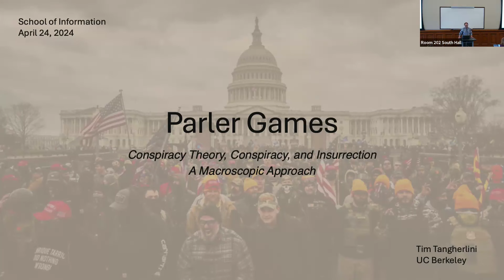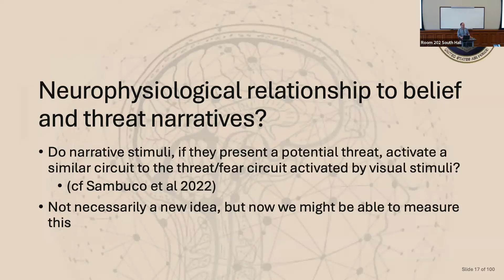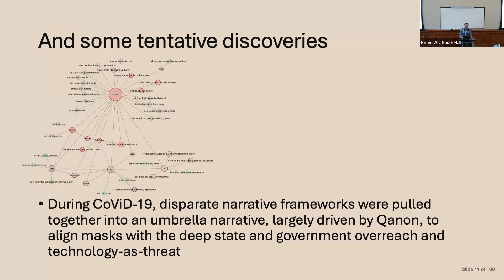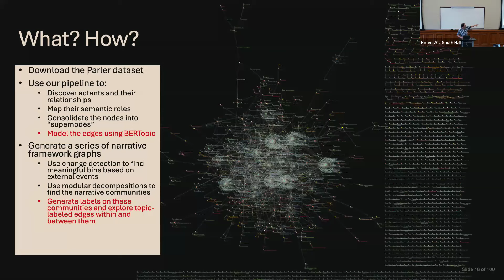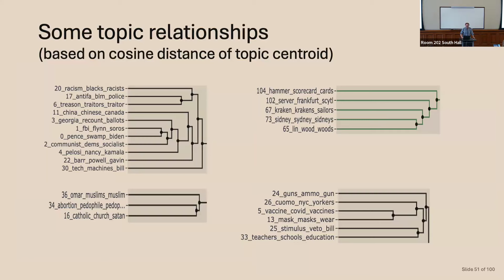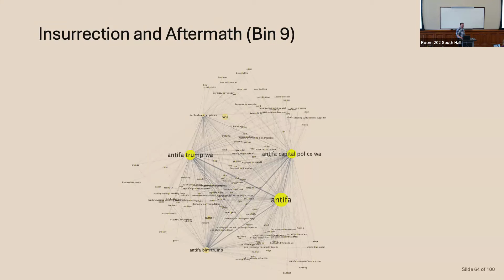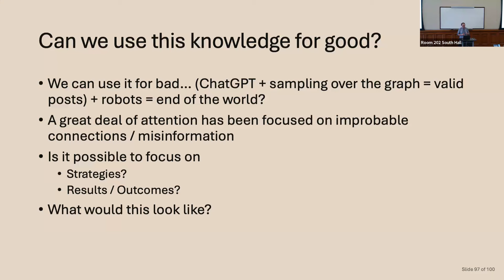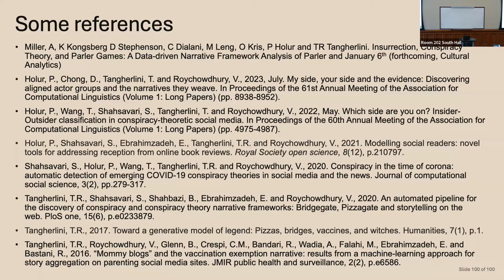Parler Games: Folklore, Social Media, and Insurrection — Timothy Tangherlini (April 24, 2024)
We present a computational folkloristic approach to understanding the emergent conspiracy to attack the Capitol on January 6th that developed on the social media platform Parler.

Narrative frameworks driving conversations on that platform had, from the days immediately subsequent to the 2020 election, two distinct yet overlapping topologies, the first redolent of conspiracy theories, where low probability connections between narrative domains combine to form a vast linked network of threats, and the second reminiscent of conspiracy, where people collaborate to develop a covert strategy to effect some (nefarious) end, here the overthrow of the Capitol. Using an interlocking set of NLP tools, we extract actants and their relationships to generate these graphs. Very simply change point detection allows us to pinpoint moments when the conversations change, while an LLM-based topic modeling approach reduces the complexity of the relationships between actants.

We find that the forum participants deployed many aspects of the QAnon world, where globalists, “demonrats”, big tech, big pharma, the Chinese communist party, and other deep state actors colluded to rob patriotic Americans of their president. Leveraging appeals to God, country and patriotism, the participants quickly resolve to "learn a lesson from BLM/Antifa" and stage a “peaceful protest” at the Capitol to block certification of the vote. The planning is deliberate and aims to coordinate “patriot” groups and militias; in the immediate aftermath of January 6, the conversations shift rapidly to assigning blame to BLM/Antifa infiltrators.

Speaker: Timothy Tangherlini

Timothy R. Tangherlini is a professor in the UC Berkeley Department of Scandinavian. A folklorist and ethnographer by training, he is the author of Danish Folktales, Legends and Other Stories (2014), Talking Trauma (1999), and Interpreting Legend (1994). He has also published widely in academic journals, including The Journal of American Folklore, Western Folklore, Journal of Folklore Research, Folklore, Scandinavian Studies, Danske Studier, PlosOne, Computer, and Communications of the Association for Computing Machines. He is currently a co-PI on an international team developing ISEBEL: Intelligent Search Engine for Belief Legends. He is interested in the circulation of stories on and across social networks, and the ways in which stories are used by individuals in their ongoing negotiation of ideology with the groups to which they belong. In general, his work focuses on computational approaches to problems in the study of folklore, literature and culture.

He has been deeply involved in the development of the field of culture analytics, co-directing a three-year long program at the NSF's Institute for Pure and Applied Mathematics. He also led the NEH's Institute for Advanced Topics in Digital Humanities on Network Analysis for the Humanities. Currently, his work, in collaboration with colleagues at UCLA, focuses on automated methods for the detection of conspiracy theories from large social media corpora. Along with a colleague at Stanford, he is developing a search engine for dance movement in K-Pop using deep learning methods.

He is a fellow of the American Folklore Society and the Royal Gustav Adolf Academy (one of Sweden’s Royal Academies). A producer of three independent documentary films, he has also consulted on films for Disney Animation, National Geographic Television, National Geographic Specials and PBS. His research has been funded by the NEH, the NSF, the NIH, the Mellon Foundation, the Nordic Council of Ministers, the Korea Foundation, the American Scandinavian Foundation, the John Simon Guggenheim Memorial Foundation, the American Council of Learned Societies, and Google.

Prior to joining the Cal faculty, he was a professor in the Department of Asian Languages and Cultures and the Scandinavian Section at UCLA. He has held appointments at the University of Copenhagen, the University of Iceland, and Harvard University. He has held guest appointments at the University of Tartu (Estonia), and the University of Gothenburg.